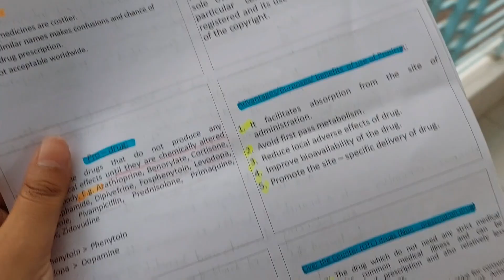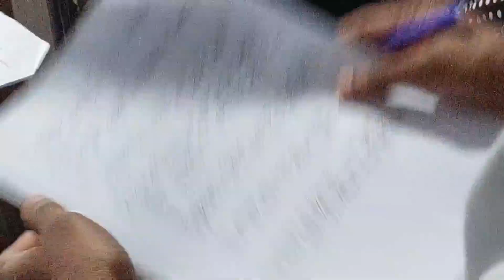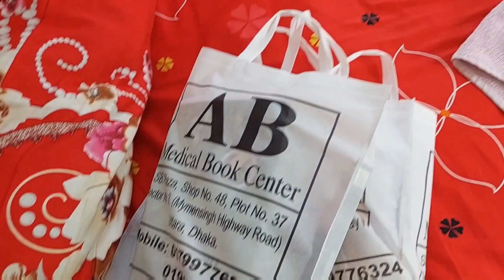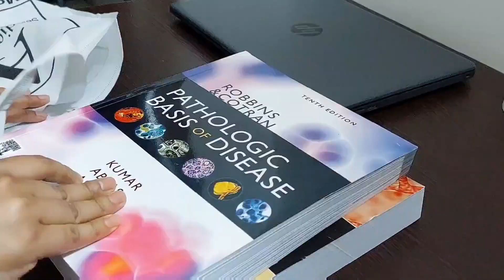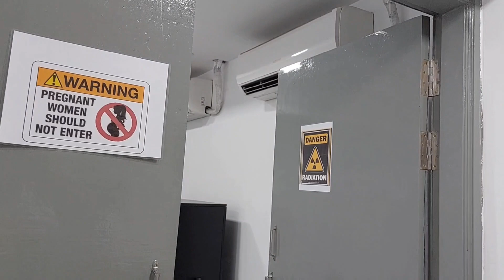4th Year Medical Student Vlog// Bangladeshi🇧🇩Medical Students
Hey everyone 💌
I am back with a new daily vlog. Hope everyone is doing well.